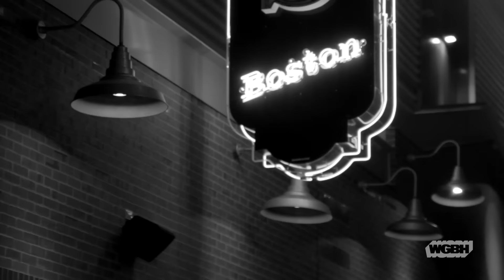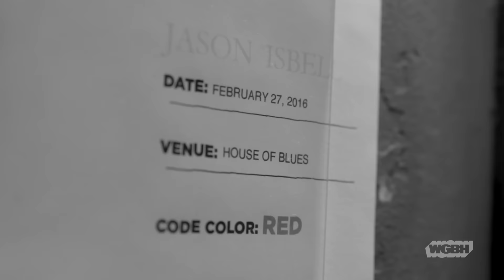Jason Isbell — Live at House of Blues (Full Set)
February 27, 2016 – FULL SET – Jason Isbell, winner of two grammy awards in 2016 (Best Americana Album & Best American Roots Song), performs in front of a sold-out House of Blues Boston, MA.

Setlist:
00:25 Palmetto Rose
05:17 24 Frames
08:52 Flying Over Water
13:28 Stockholm
16:54 Dress Blues
23:23 Decoration Day (Drive-By Truckers)
31:18 Flagship
37:08 Alabama Pines (Jason Isbell and the 400 Unit)
42:55 The Life You Chose
46:54 Traveling Alone
52:25 Something More Than Free
57:50 Never Gonna Change (Drive-By Truckers)
1:06:45 Cover Me Up
1:14:27 If It Takes A Lifetime
1:18:28 Super 8
1:23:49 Children Of Children
(Encore)
1:32:50 Speed Trap Town
1:37:45 Codeine (Jason Isbell and the 400 Unit)

Band Credits:
Jason Isbell - lead vocals/guitar
Derry deBorja – keys/accordion
Chad Gamble – drums
Jimbo Hart – bass guitar
Amanda Shires – fiddle
Sadler Vaden – electric guitar

Jason Isbell Crew:
Tour/ Production Manager : Daniel Frazier
Stage Manager / Lead Backline Tech : Michael Bethancourt
Front of House Sound Engineer : Cain Hogsed
Monitor Engineer : Danny Kolar
Lighting Designer/ Director : Mikey Cummings
Drum/ Keyboard Tech: Johnathan Davis
Merchandise Manager: Chance  Gray

Video Credits:
Greg Shea – Producer/Director/Camera/Editor
Kegan Harrington – Producer/Music Supervisor
Joel Watts – Sound Mix/Engineer
Antonio Oliart – Recording Engineer
Vincent Lin – Camera
Mike Dillon – Camera
Jess Barnthouse — Camera
Jason Turesky – Camera